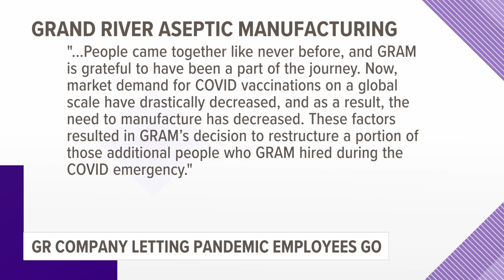Grand River Aseptic Manufacturing 'restructuring' employees hired during pandemic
Grand River Aseptic Manufacturing (GRAM) is restructuring some of its workforce in reaction to a global decline in demand for the COVID vaccine.

In August 2020, Operation Warp Speed selected GRAM to produce a vaccine. Then, it signed a contract with Johnson & Johnson to fill and finish its version of the vaccine.